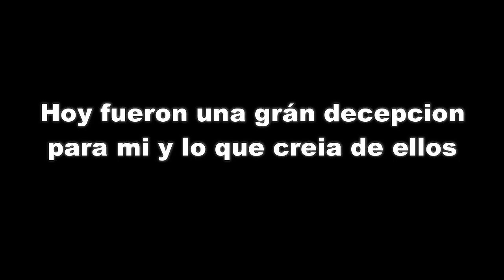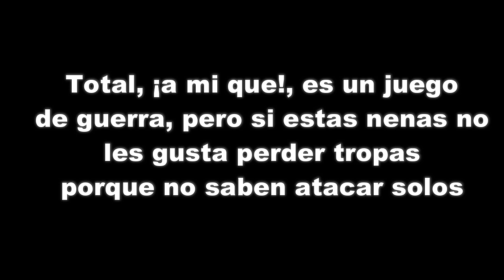LORDS MOBILE ESPAÑOL - FAMILIA JOKERS ¿asi o más ridículos?, no son lo que según ellos se dicen ser.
Requiere Android
4,5 y versiones superiores.

Donaciones!

Comunidad Lords Mobile en Español